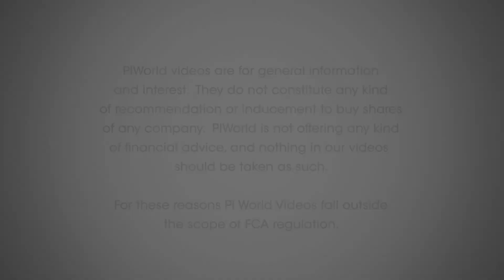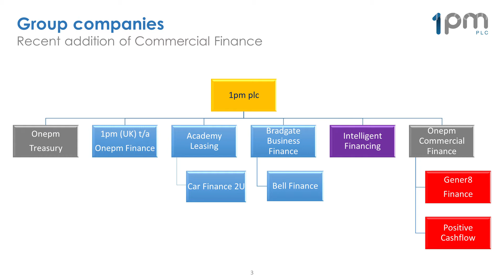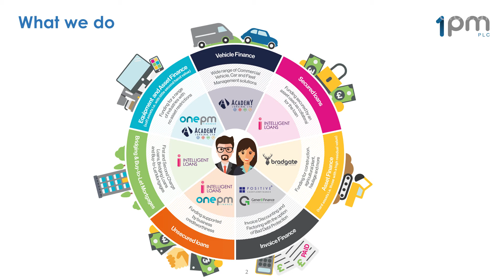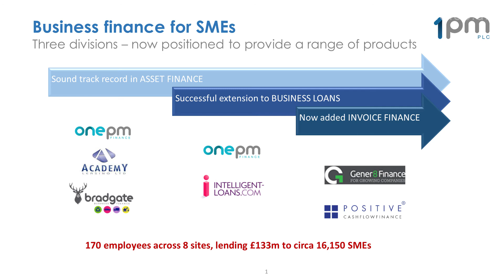1pm (OPM) H1 trading update December 2017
Telephone interview with Ian Smith, CEO

What can we expect with the interim results?  - 00:21
Based on broker forecasts it looks like results are H2 weighted, is that the case?  - 01:17
Can you explain the exceptional items - 01:48
Can you tell us more about the organic growth? - 02:23
How’s the integration of the acquisitions going? – 03:32
Are any of the divisions out performing? - 04:38
Are you concerned about interest rate rises? - 05:18
The new funding facility - 05:50
Can you tell us more about the use of FinTech - 06:36
What’s the outlook for 1pm going forward - 07:37